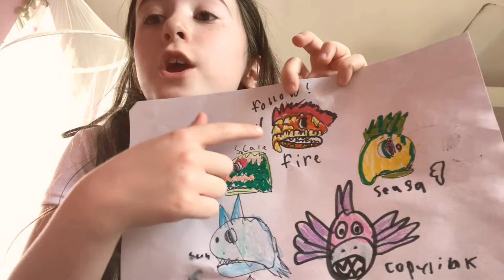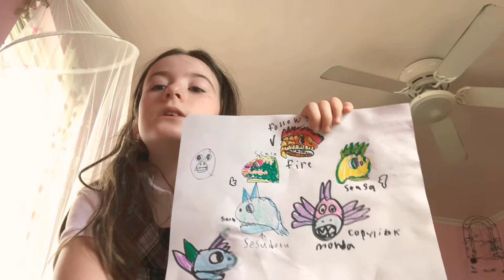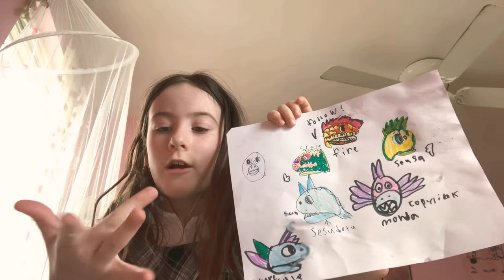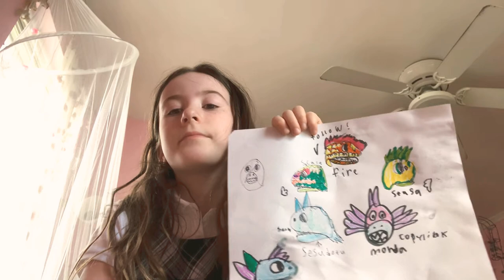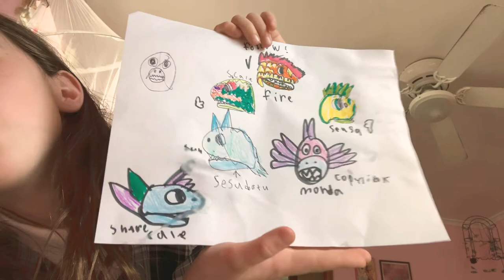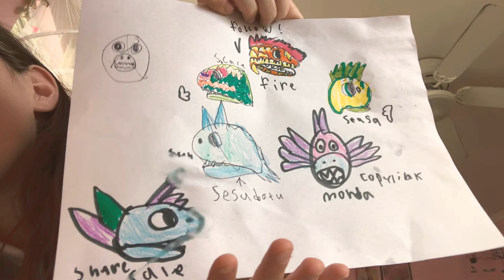Dino mask art to choose from which mask or color?